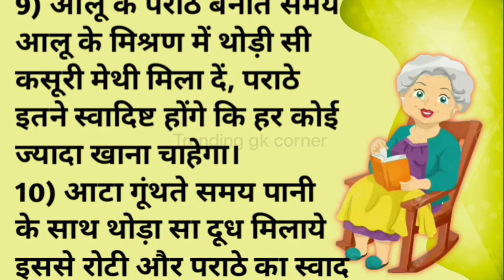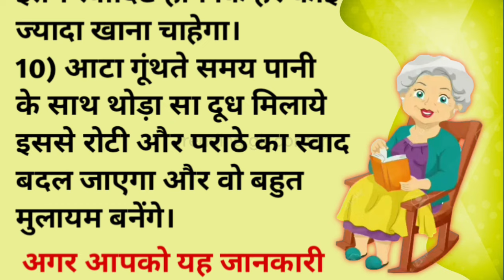केवल महिलाएँ ही सुने | ध्यान रखने योग्य जरूरी बाते-10| lessonable quotes |motivational quotes#viral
धन्यवाद 🙏